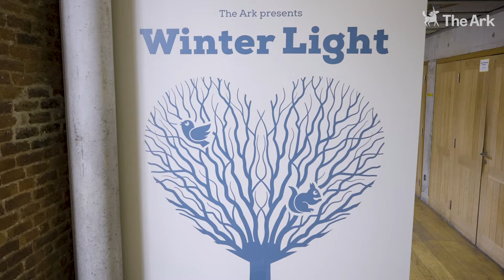Winter Light exhibition trailer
Featuring newly commissioned artworks from artists Aideen Barry, Martin Gale, Gabhann Dunne, Helen O’Connell, Fuchsia MacAree, Martina Galvin, Orla Kaminska and Cartoon Saloon & Liselott Olofsson, Winter Light is a new exhibition of artworks for children capturing and celebrating the unique magic of winter.